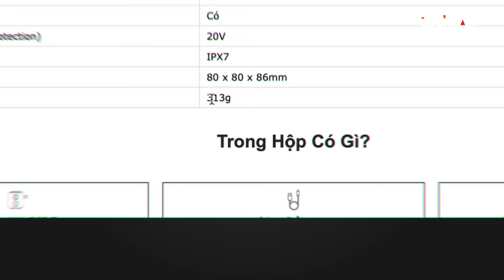Review Alpha Works RIDE: Loa bluetooth chỉ 600 'cành' mà nó lạ lắm mấy ní ơi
Alpha Works RIDE là một mẫu loa bluetooth mini có mức giá dễ tiếp cận nhưng đồng thời vẫn có khá nhiều điểm cộng vượt trội hơn số tiền bỏ ra. Chi tiết như thế nào mời mọi người cùng xem clip nhé.

0:00 Intro
0:50 Giới thiệu về RIDE
1:40 Điểm cộng về thiết kế
4:00 Cấu hình loa Alpha Works RIDE
4:30 Chất âm của RIDE
5:10 Chất âm
5:30 Pair 2 loa RIDE để xem phim
6:15 Kết nối Bluetooth
6:46 Thời lượng pin
7:50 Có nên mua Alpha Works RIDE không?